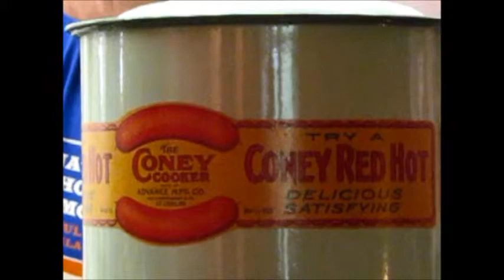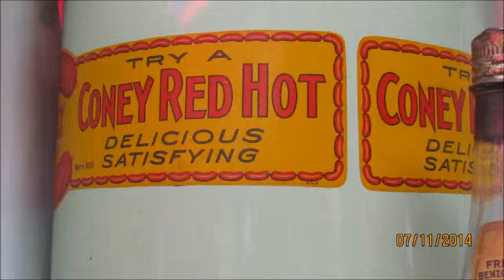Joel & Noel Hot Dog Dolls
Noel Barrett of Antiques Roadshow assesses Joel Spivak's Hot Dog Doll Collection & the fun continues with discussion of who makes the best dog, and more. Lots of good info. for hot dog fanciers and collectors.